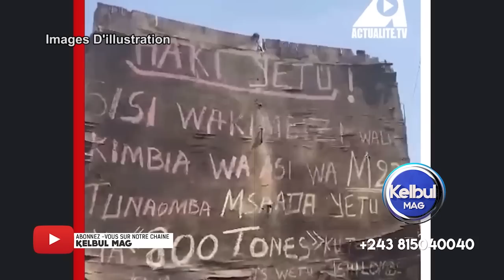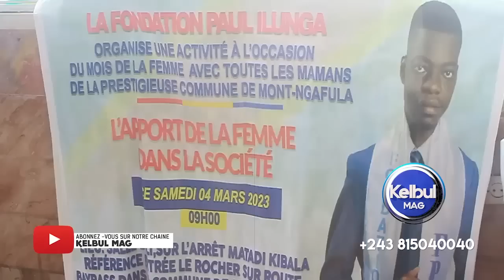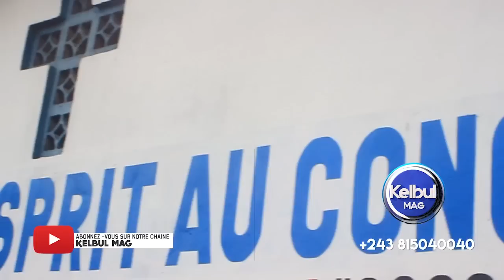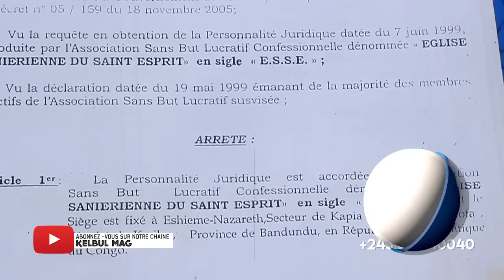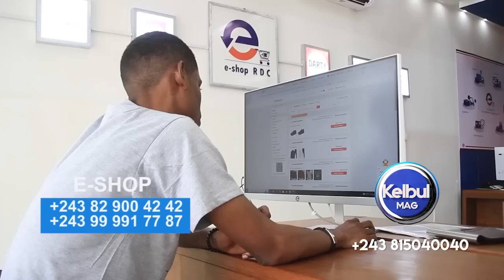KELBUL MAG 7/3/23 BA DÉPLACER DE GUERRE YA EST ABANDONNÉ+MUTU AKUFA APOLA+LE 08 MARS PRÉPARATION EBA